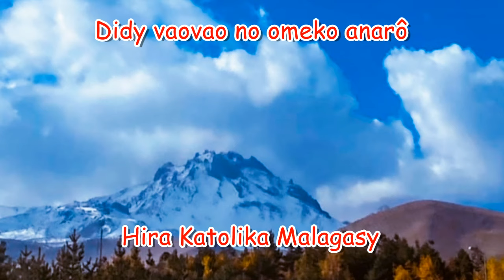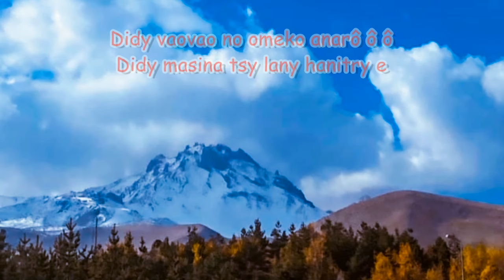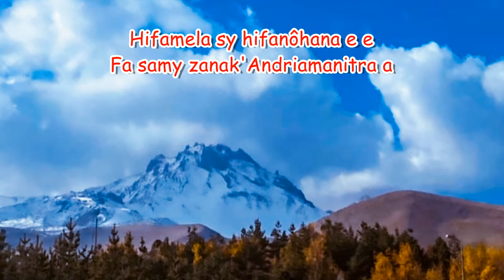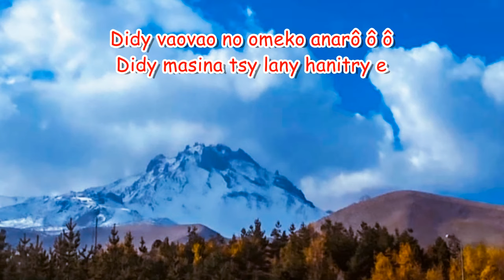Didy vaovao no omeko anarô_Hira Katolika Malagasy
Fiv. : Didy vaovao no omeko anarô ô ô
    Didy masina tsy lany hanitry e
    Mifankatiava anarô ô ô
    Karaha nitiavako anarô ô

1. Fihavanana nentin-drazana
Nohavaozina sy nohamasininy e
Mifanaraka tsara amin'ny didy tokana e
Mifankatiava anarô ô

2.    Antsika olombelona ô
Nohariana hifampiankina e
Hifamela sy hifanôhana e e
Fa samy zanak'Andriamanitra a

3.    Antsika mianakavy e
Iray aina sy iray vatana
Nohariana mba hifankatia
Fa samy mpianatry Jesoa Tompo ô